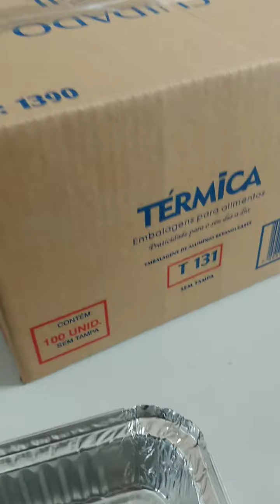Bandeja de Alumínio Retangular T131 Sem Tampa Caixa com 100unidades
Bandeja de Alumínio Retangular T131 Sem Tampa Caixa com 100unidades, aproveite!!